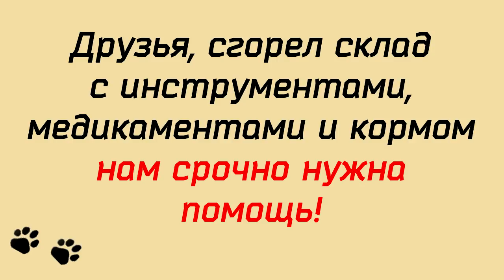Акция в поддержку Лохматой Души Action in support of Fuzzy Soul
Внимание! Обьявляется акция в поддержку Центра помощи бездомным животным "Лохматая Душа".
Друзья и все неравнодушные люди!
В ночь с 7го на 8е января в Центре сгорел склад
с кормом, медикаментами и дорогостоящими инструментами для строительства вольеров.
Мы остались без корма, без лекарств.
Андрей Воронин наш друг и постоянно выручает питомцев приюта, давая корм в долг.
Эта акция поможет нам пережить эти трудные дни.
Благодарим всех, кто откликнется.
КУПИТЬ КАЛЕНДАРЬ МОЖНО:
Андрей Владимирович Воронин
ВСЕ СОБРАННЫЕ СРЕДСТВА ПОЙДУТ НА КОРМ
Доставка по МСК, иногородним отправление почтой.
СПАСИБО ВСЕМ, КТО С НАМИ В ЭТИ ТЯЖЁЛЫЕ ДНИ.

Карты Сбербанка:
Visa Classic: 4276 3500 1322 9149
MasterCard: 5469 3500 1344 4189
Карта Альфа-Банка: 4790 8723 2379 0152
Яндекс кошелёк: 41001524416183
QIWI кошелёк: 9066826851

Голодные телефоны:
Билайн:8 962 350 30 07;
Билайн: 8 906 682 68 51;
Теле2: 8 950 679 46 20

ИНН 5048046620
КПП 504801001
Расчетный счет 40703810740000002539 в ПАО СБЕРБАНК
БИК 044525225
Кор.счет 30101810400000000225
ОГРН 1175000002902